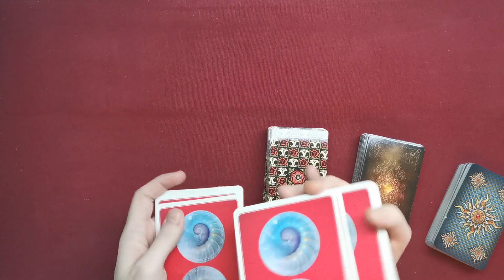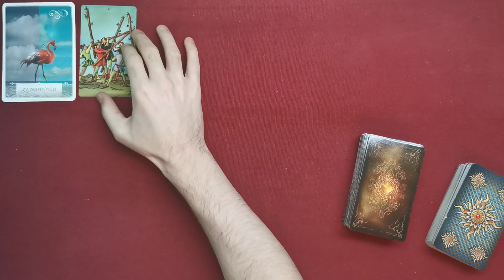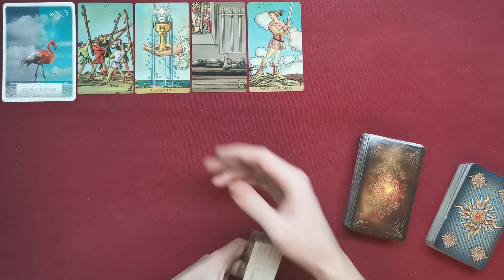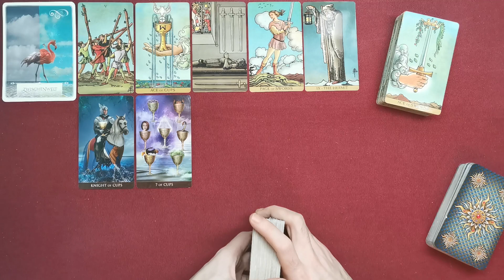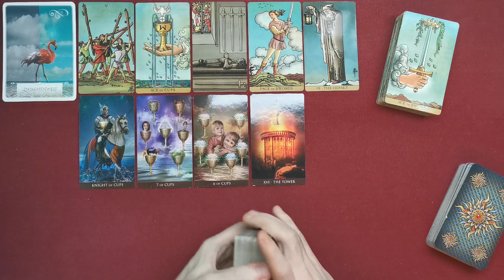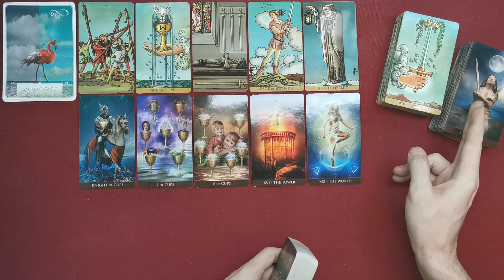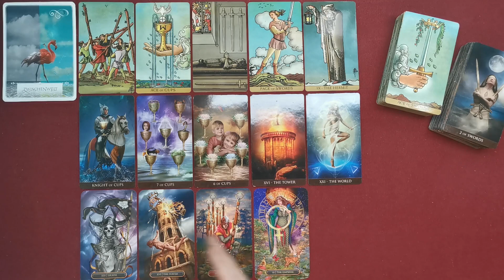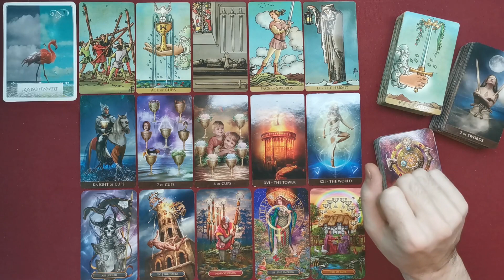♑ Steinbock - August 2021 ♑ - Von A nach B -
Stefan Vielweber
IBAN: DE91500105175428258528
BIC: INGDDEFFXXX